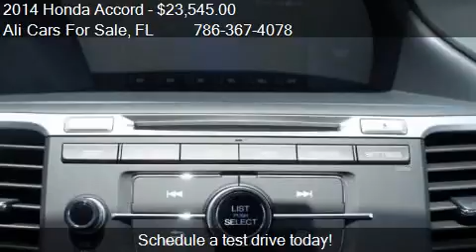2014 Honda Accord LX 4dr Sedan CVT for sale in WESTON, FL 33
This 2014 Honda Accord LX 4dr Sedan CVT is for sale in WESTON, FL 33331 at Ali Cars For Sale.
Engine: I4 2.4L I4
Transmission: CVT
Color: Unspecified
Mileage: 23
Contact Ali Cars For Sale 3500 Weston Rd WESTON, FL 33331 to test drive this 2014 Honda Accord LX 4dr Sedan CVT today.